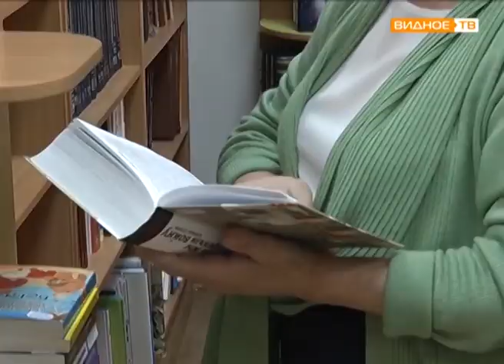"Киновстреча" - Каринэ Фолиянц в библиотеке посёлка Развилка